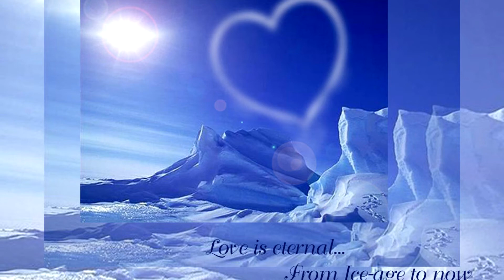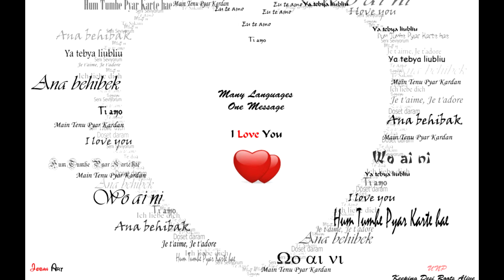Grupo Black Power Ya No Me Perteneces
Ya_No_Me_Perteneces-Grupo_Black_Power_2013